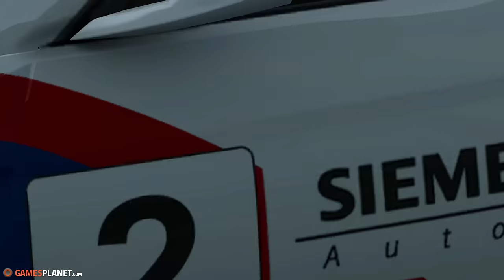On Board #22: GT2 à Portimao (BMW M3 E92) [HD.FR]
Ici, le but est de vous plonger dans le cockpit d'une voiture de course pendant une épreuve mouvementée. Pas de commentaire, mais des indications importantes sont affichées au cours de l'épreuve.

Tout cela pour vous permettre de profiter un maximum  de l'ambiance, des bruits, de l'action en piste et de la tension présente quand on passe la course du point de vue d'un pilote.

En clair, MONTEZ LE SON ET PROFITEZ-EN !!!

Lieu: Portimao, Portugal .
Voiture: BMW M3 E92 GT2.
Conditions météo: midi , sec.
Transmission: Manuelle.
Assistances activées: Get Real.
Adversaires: 98.
Jeu: Raceroom Racing Experience.